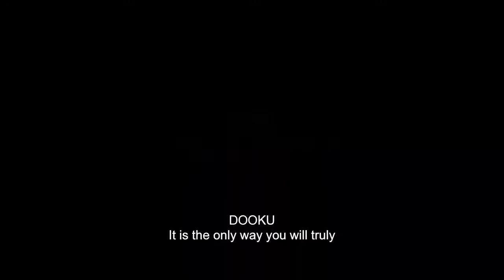Star Wars | Tales Of The Jedi | Official Trailer 2022 | Сказания о Джедаях!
Two Stories of Fate. One Destiny. TalesOfTheJedi is coming to DisneyPlus. All six Original shorts are streaming on October 26.